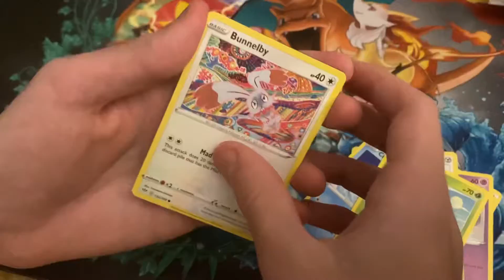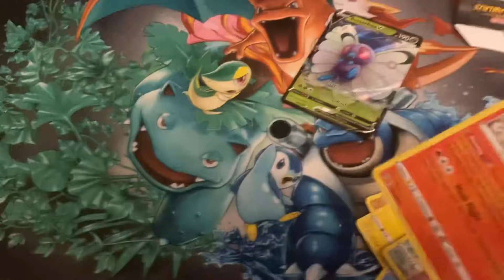Epic Christmas Eve opening